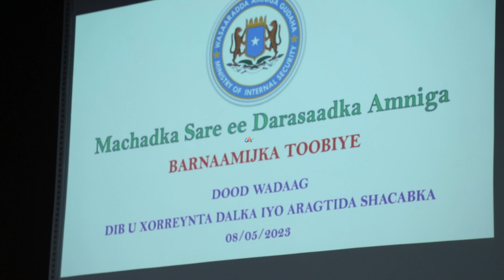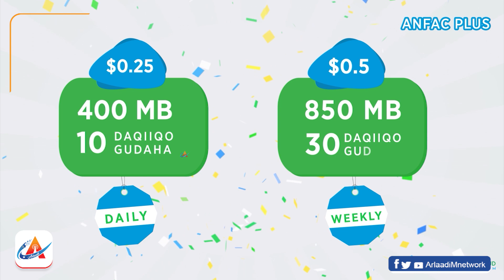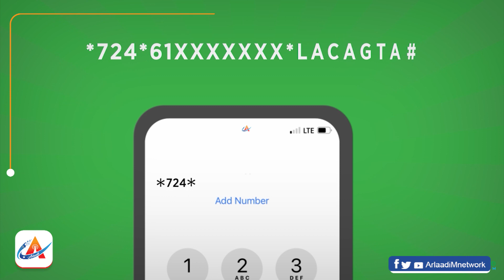Mohamed Abdi waare ergaygà nebadeeyowkà ing qaabilsàng ulhaaykà Somalia " hadii shi'ibkà ing kannà..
Mohamed Abdi waare ergaygà nebadeeyowkà ing qaabilsàng ulhaaykà Somalia " hadii shi'ibkà ing kannà amnigà wal maku qobadàkornà"